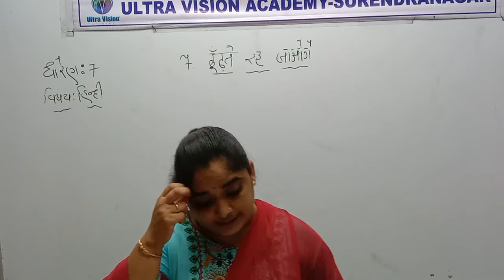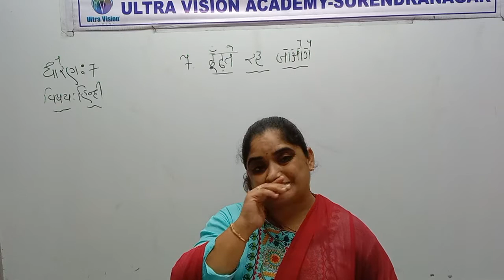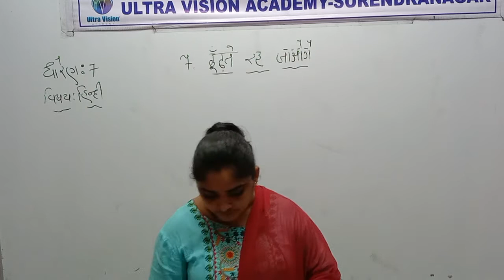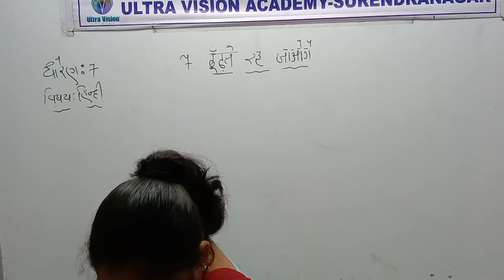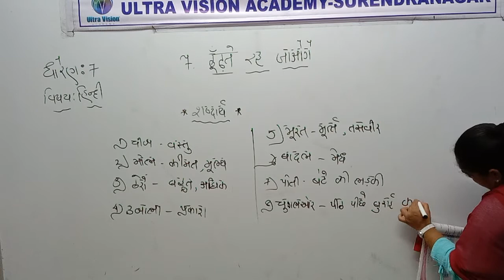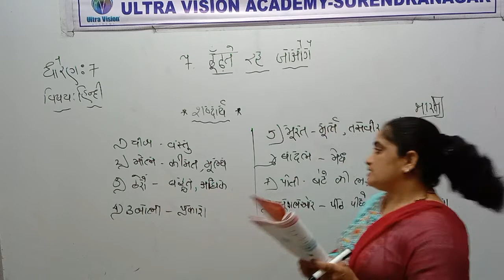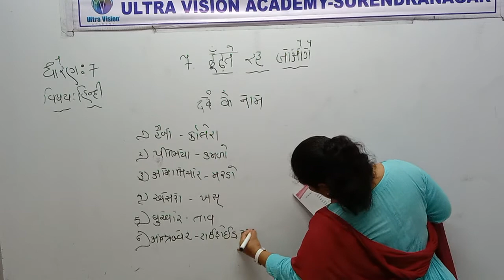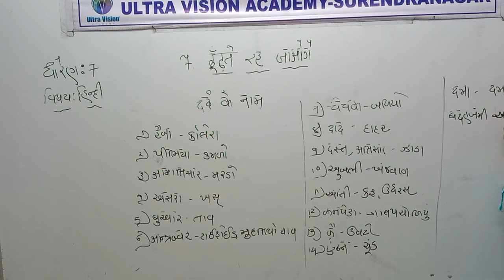Std 7 Guj Med Hindi Ch 7 P1